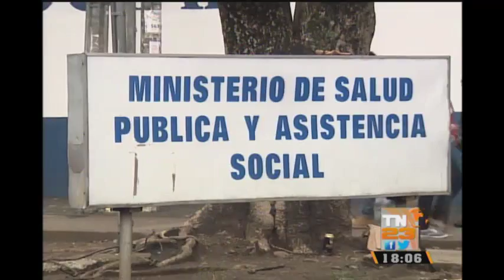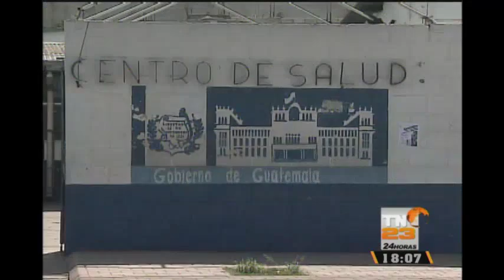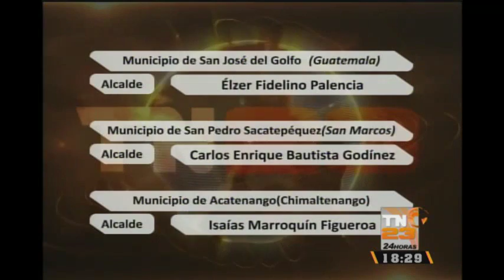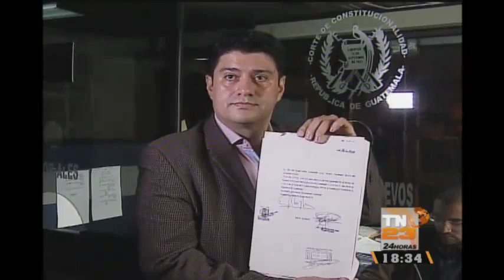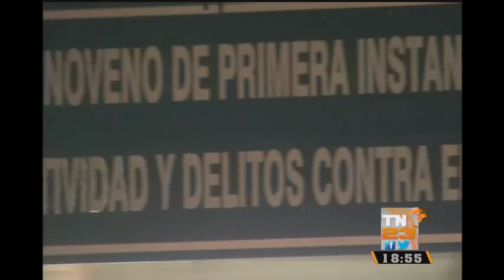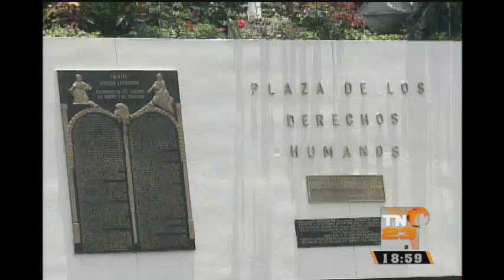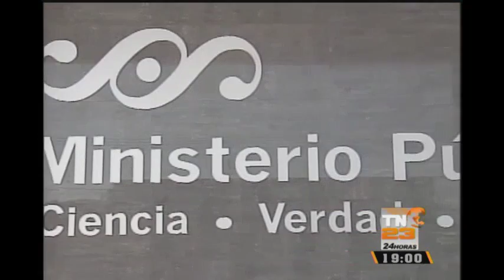TN23 Noticias 18:00 horas : Programa del 20 de Enero de 2016